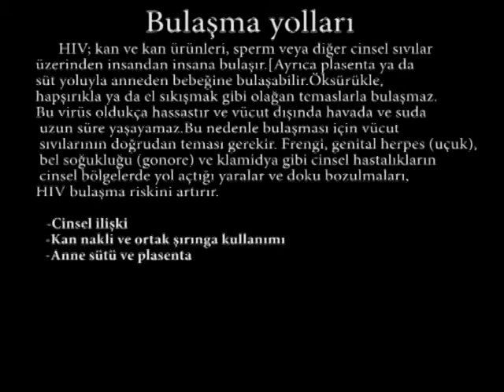Gençler Konuşuyor - AIDS 3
Gaziantep Gençlik ve Kültür Evi/Derneği Gençler Konuşuyor Projesi